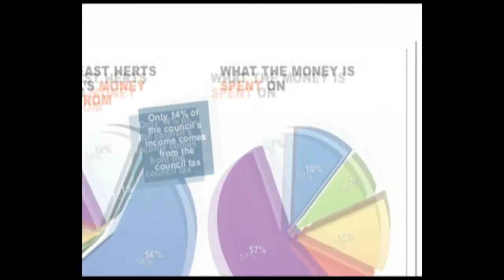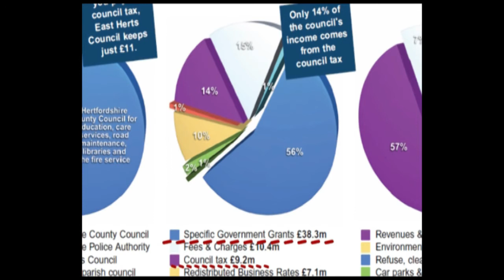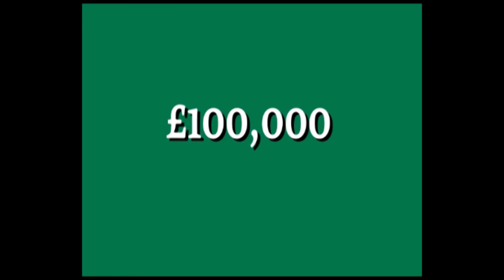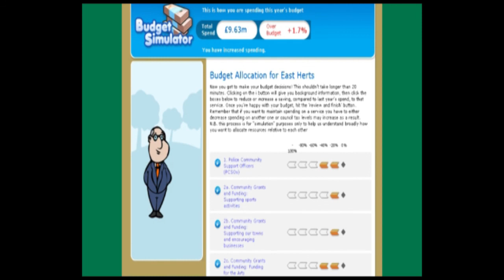East Herts Council Budget Consultation 2010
Description of budget  consultation process and invitation to participate. November 2010